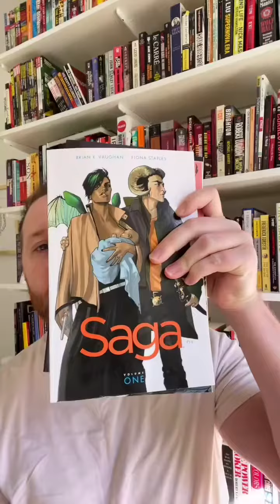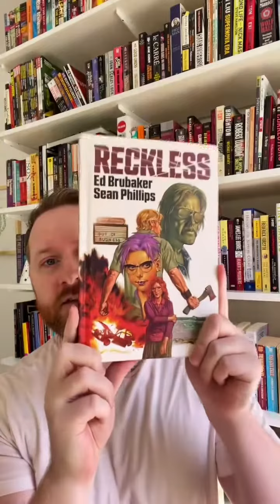Comics Recommendations for First Time Comics Readers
here are some recommendations for a soon to be comics reader